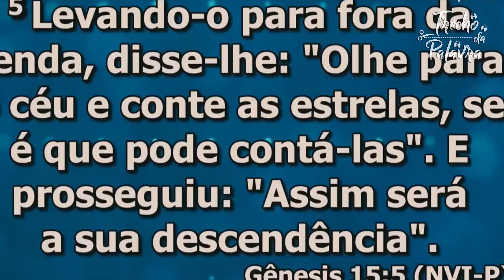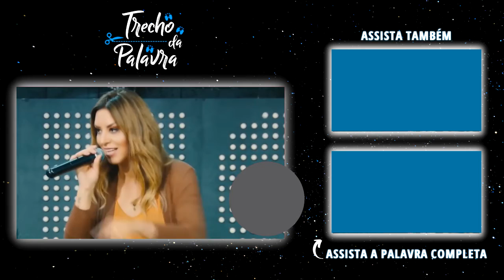Enfrentando GUERRAS INTERNAS | Viviane Martinello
Deus não quer pessoas perfeitas, mas pessoas reais, que estão lutando suas guerras internas. Todos nós enfrentamos lutas dentro de nós mesmos. Para vencer essas guerras internas, precisamos de armas espirituais.

◾ Tópicos do vídeo:
00:00 - É preciso buscar de todo coração
05:00 - Entre no lugar secreto para vencer
10:05 - A guerra exige crescimento

*Trecho da pregação da @VivianeMartinello